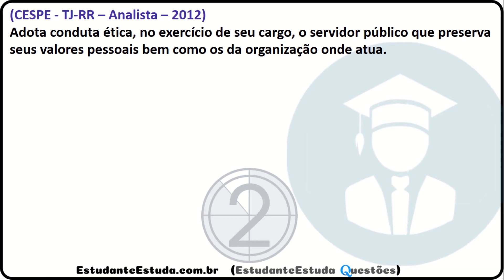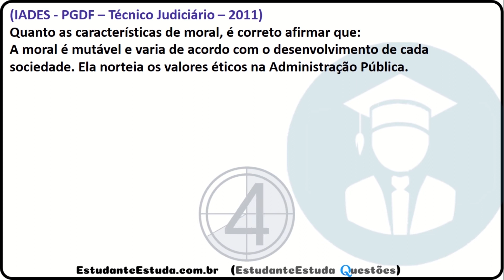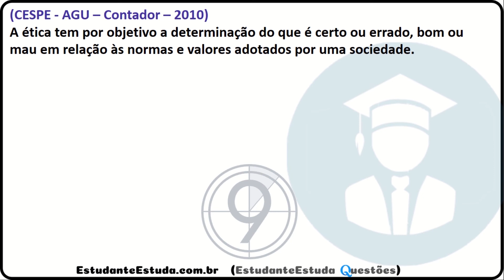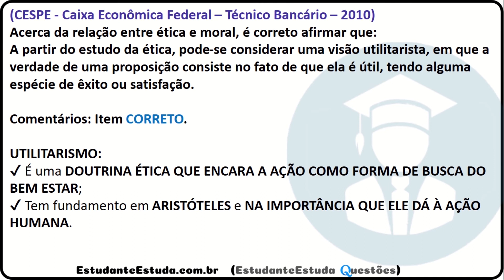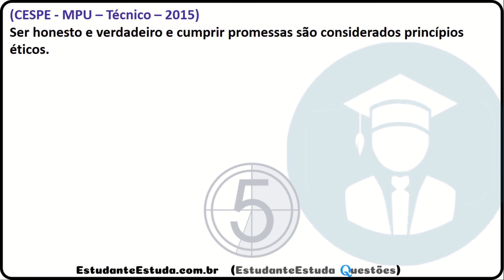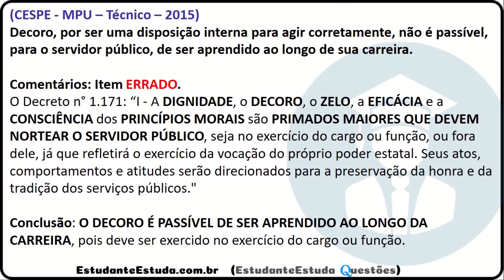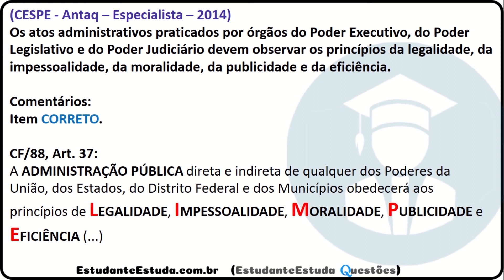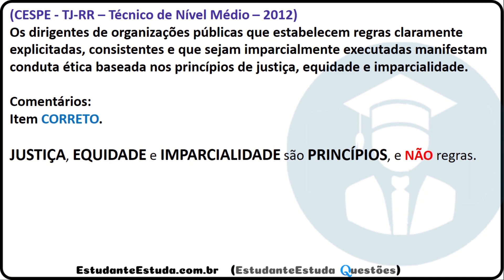02 - Ética no Serviço Público, Área Policial (PRF, PF, DEPEN, PC, GUARDAS)